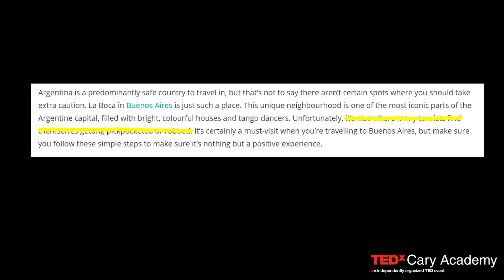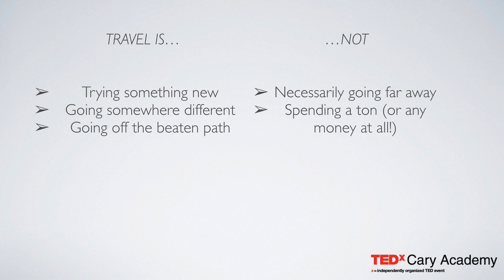Pop that Bubble | Tommy Hugus | TEDxCaryAcademy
A self-proclaimed citizen of the world, Tommy Hugus (CA ‘19) enjoys using his many experiences from traveling the world to inspire others to live their best lives. Forty-three countries in, Tommy has no plan on stopping anytime soon!  A self proclaimed citizen of the world, Tommy Hugus (CA '19) enjoys using his many experiences from traveling the world to inspire others to live their best lives. Forty-three countries in, Tommy has no plan on stopping anytime soon! This talk was given at a TEDx event using the TED conference format but independently organized by a local community.